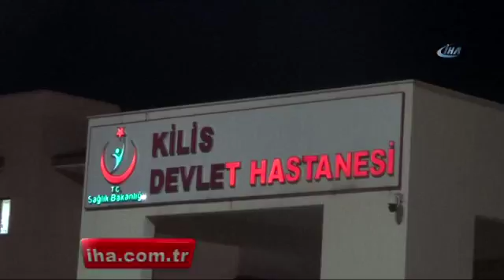El Bab'da El Yapımı Patlayıcı İnfilak Etti